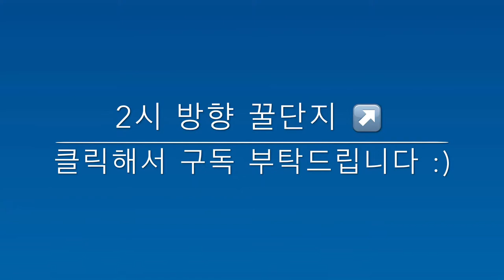[융군의 플런더파이러츠]-펜스의 취약부위/공격 공략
더블펜스 배치를 만났을때 아시면 좋은 상식..
과연 펜스의 어느 부분이 취약점이고, 유닛들의 인공지는이 어떻게 반응하는지를 보여주는 동영상,

약한 부위의 펜스가 있다면(레벨이 낮은펜스) 바로 그 부분을 건너들이 집중 공격을 해서 구멍을 내고 기지안으로 들어온답니다.

균질한 펜스가 얼마나 중요한지, 그리고 공격자 입장에서는 이런 펜스 쪽에 공격을 들어가는 것이 유리하겠죠?